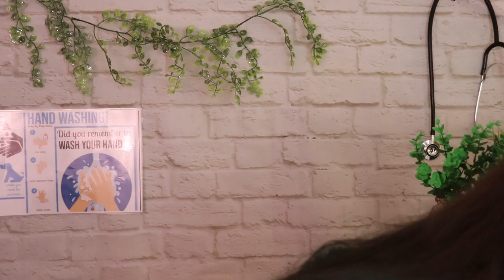Chiropractor ASMR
Let's sort out those old bones of yours!